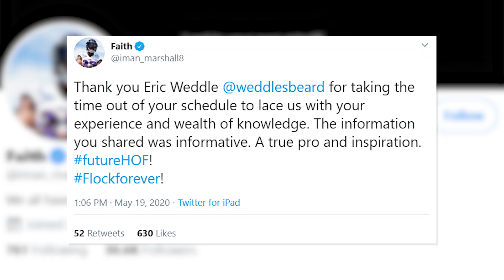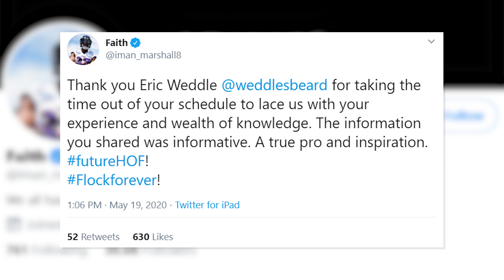Ray Lewis, Eric Weddle Drop Into Virtual Meetings | Ravens Final Drive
The Ravens are a team that values its history and a couple legends have shared some knowledge during this altered offseason.